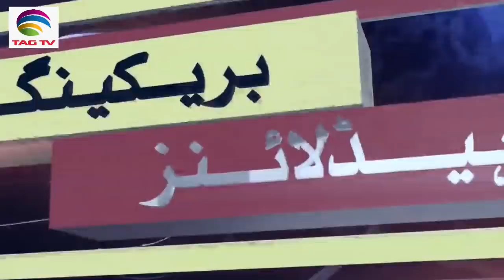Prime Time : Azaadi Echoes within Pakistan, Sindhi, Baloch, Mohajirs want freedom.